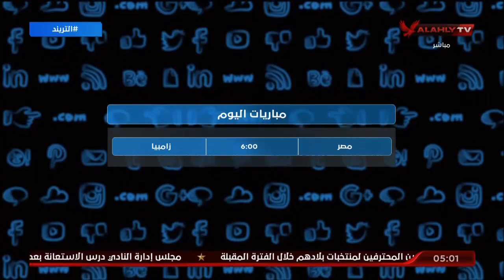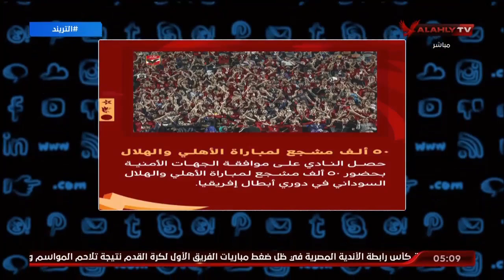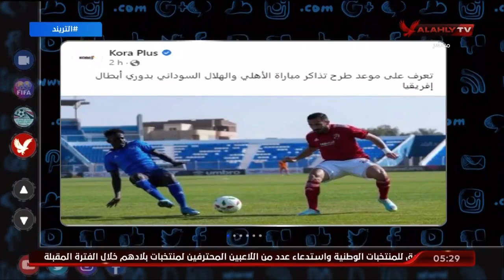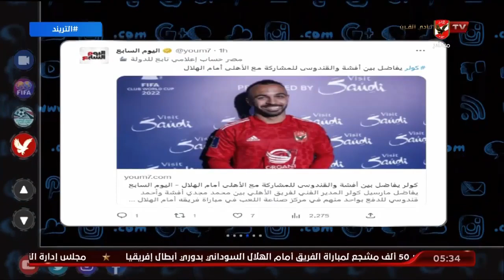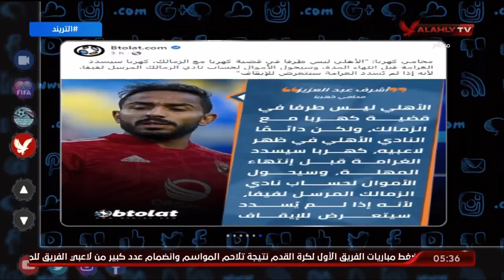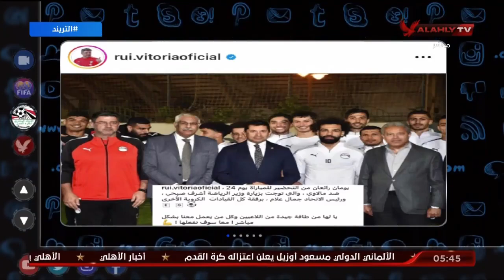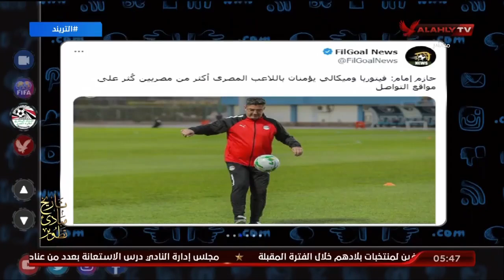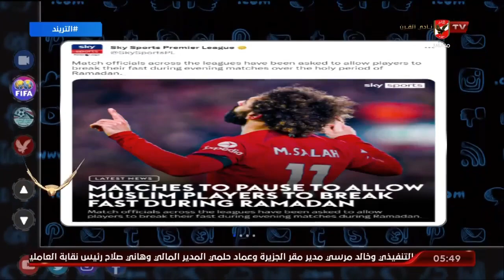الحلقة الكاملة | التريند مع محمد سعيد | 22-3-2023